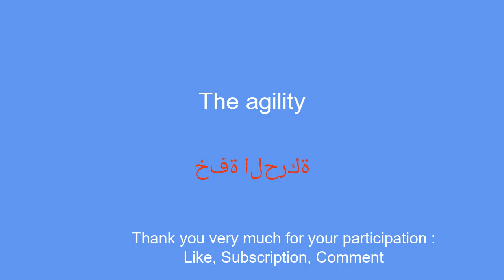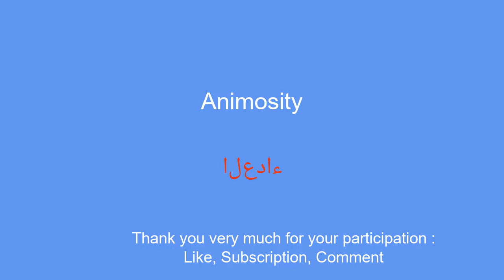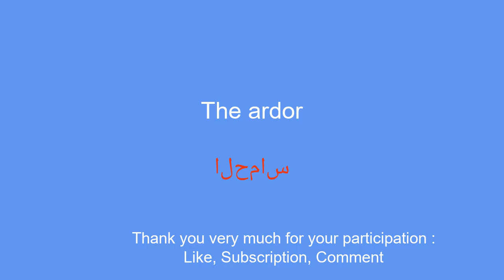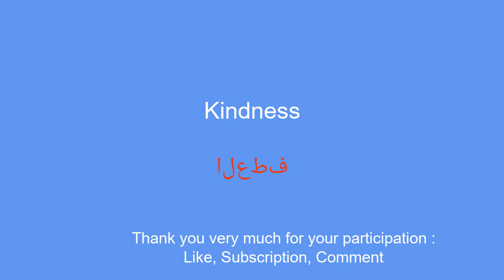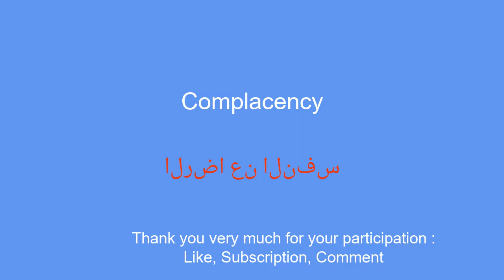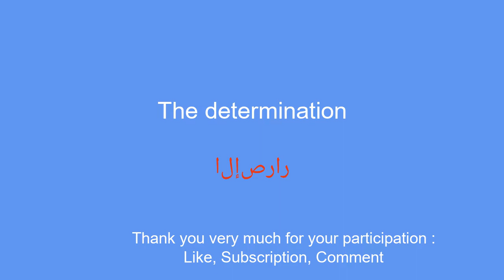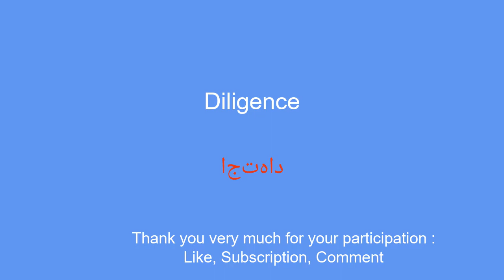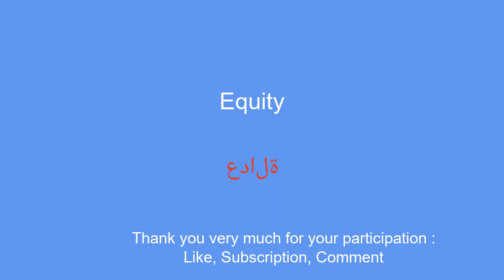Learn Arabic quickly What to know